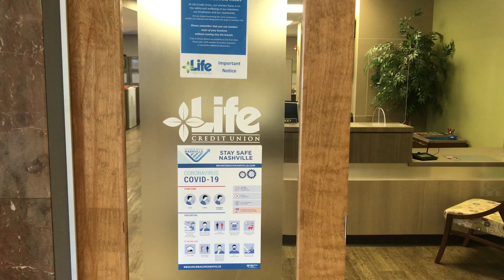The Life CU Lobby is Now Open!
Welcome back! We are happy to announce our Life CU lobby is fully open to serve you.

We are following CDC recommended guidelines for social distancing and enhanced cleaning for your safety and protection. Make sure to follow signs to help keep social distancing safe for everyone.

As always, you have options! You can save a trip to the branch with our Life CU mobile app to pay bills, deposit checks or check your balance. If you are nearby, did you know you can drop off payments and deposits at our night drop box? Let us make your life easier!